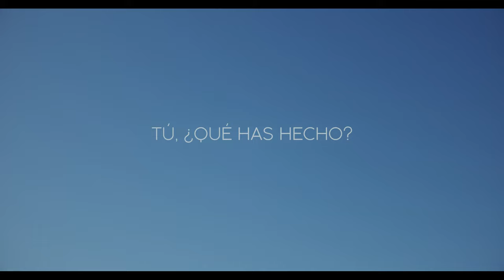Trailer "Tú, ¿qué has hecho?" (CORTOMETRAJE)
Trailer "Tú, ¿qué has hecho?", cortometraje de temática social en el que tres jóvenes se encuentran con la necesidad de frenar la difusión inmediata de un episodio violento protagonizado por ellos mismos. La madre de uno de ellos será el primer obstáculo para conseguir su objetivo.

Una película original de Ander Osés Pueyo producida por Isoki Audiovisual y seleccionada en el concurso Navarra Tierra de Cine.

CRÉDITOS:
Dirección: Olaia Sánchez González
Ayudante de dirección: Ander Osés Pueyo
Dirección de interpretación: Beatriz Cornago Garbayo "la lumbre"
Reparto: Iñaki Díaz Albizu (Iker), Julen Menéndez Barbed (Gorka), Unai Pichon González (Carlos), Beatriz Cornago Garbayo (Mónica), Jesús Javier Elizondo Jubia (Andrés)
Figuración: Naoras El Filahi El Fatehy (Josef), Mario Aguado Gómez (Niño), Gonzalo Sainz Rodrigo (Chofer atropello), Irantzu Antoñana Ávalos (Mujer Tienda)
Guion: Ander Osés Pueyo
Script: Karma Armendáriz Arrondo
Dirección fotografía: Olaia Sánchez González
Iluminación: Benjamín Díaz Vergara
Operador de cámara: Olaia Sánchez González, Benjamín Díaz Vergara
Travelling: Julen Hermoso Oteiza
Sonido Directo: Josetxo Ruiz Sanz
Edición y Montaje: Olaia Sánchez González
Etalonaje: Benjamín Díaz Vergara
Postproducción de sonido: Olaia Sánchez González
Casting: Ander Osés Pueyo, Beatriz Cornago Garbayo
Peluquería y maquillaje: Aurora García Ávila
Soporte Logístico y Producción: Rocío Gómez Vicente
Producido por: ISOKI AUDIOVISUAL